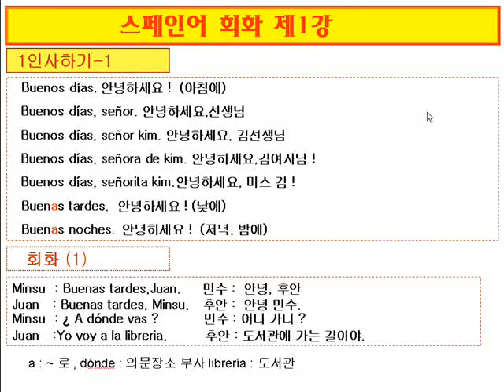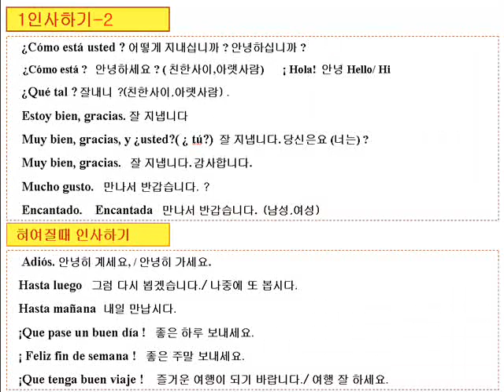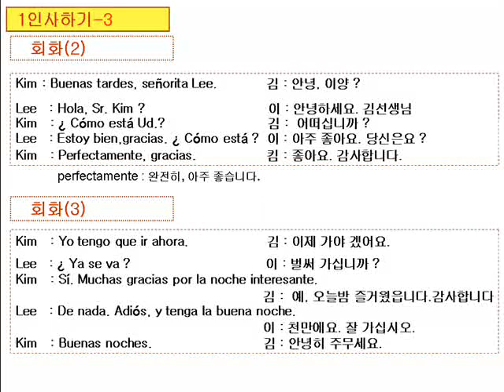스페인어회화(Conversation)-c1